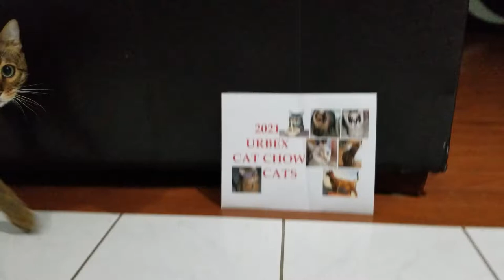Urbex Cat Calendar!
Something a little different - just having fun!   No abandoned buildings this time.

Send us your favorite cat photos for a chance to be a part of the Urbex cat calendar!

This commercial is based upon the Purina Cat Chow commercials of the late 1970's and Neil Sedaka's song Calendar Girl.